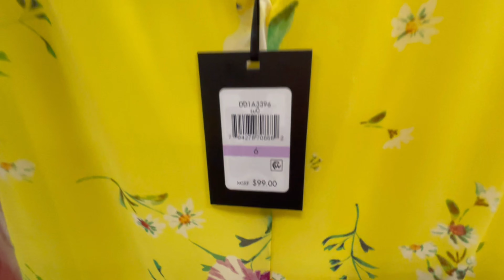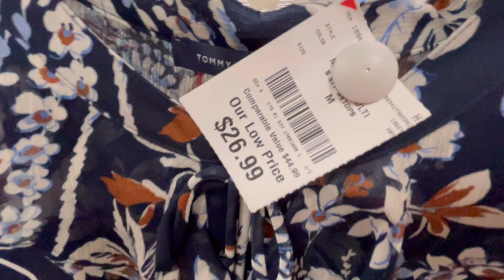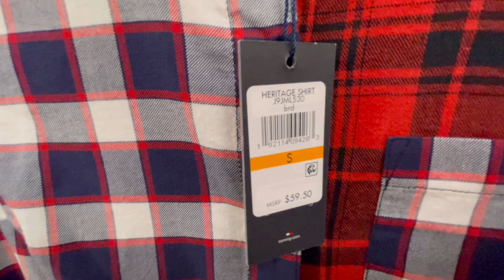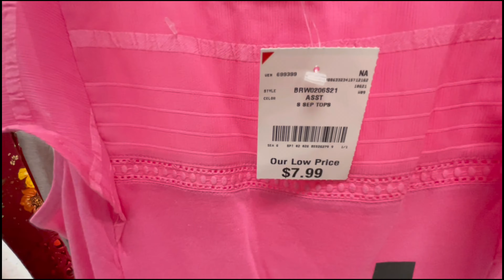❤️ BURLINGTON ❤️ SUMMER JULY COLLECTION * New in Stock * SHOP WITH ME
Hope to see you again on my next videos.

I frequently shop in Walmart, Target, Burlington, Marshalls, TJ Maxx, five Below, JC Penny, Macy's and more...

Stay awesome always!

Lovelots💕💕